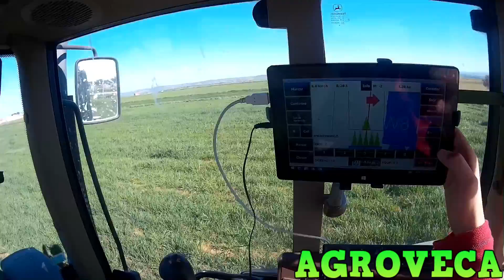Trabajos de primavera/CEREA AUTOSTEER [HD]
Nuevo vídeo sobre los trabajos de primavera como la aportación de fertilizante en forma liquida y cura de hoja ancha
JD 6620